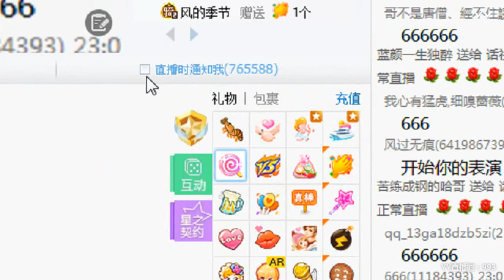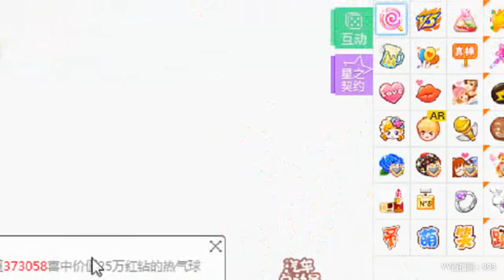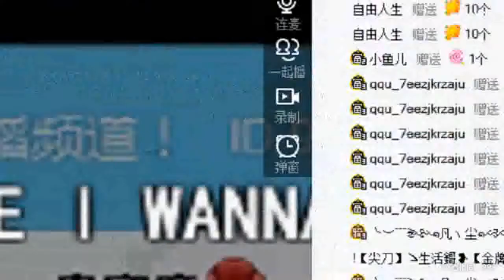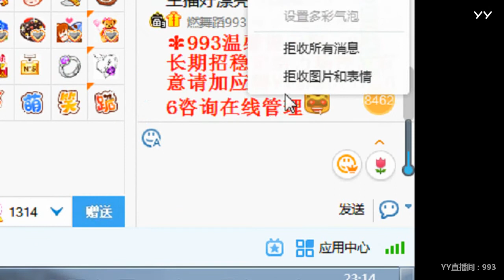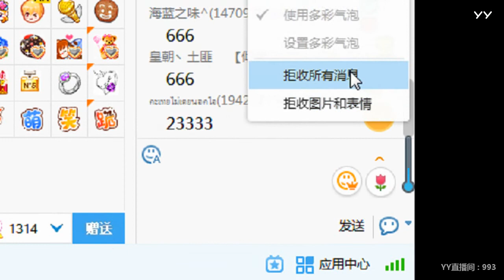YY LIVE 燃舞蹈 芮宝 -《燃舞蹈》（Artists・Sing・Music・Dance・Instrument・Talent Shows・DJ・KPOP・Remix・LIVE)